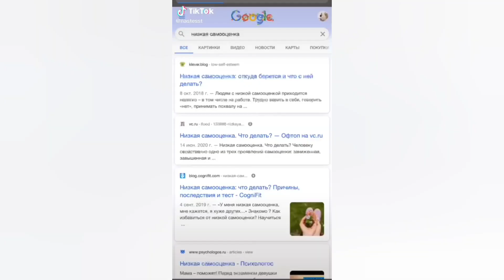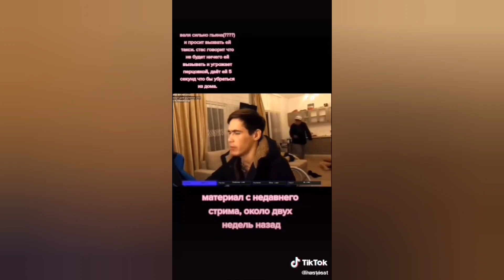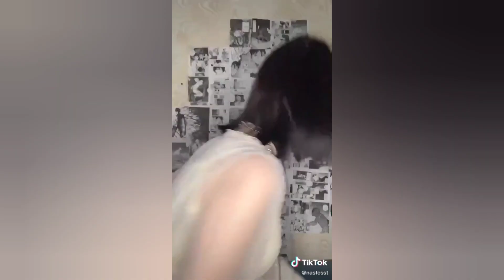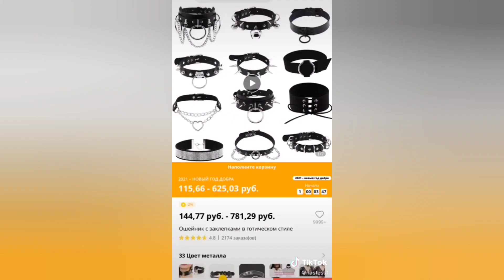Тик ток kl11t0r, gothicpivo, nastesst